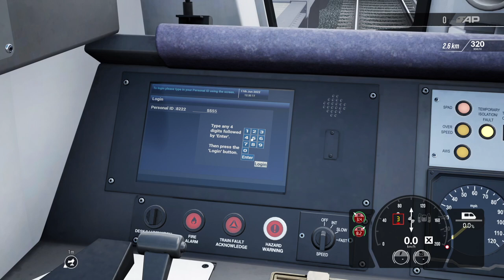Train Sim World 3 | CLASS 385 INTRODUCTION - SCOTRAIL EXPRESS | EDINBURGH TO GLASGOW - PS5 GAMEPLAY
Here is the introduction for the Class 385 featured in the new ScotRail Express Edinburgh to Glasgow route. (PS5 Gameplay)

Both the route and traction for this busy Scottish commuter route come with a selection of features new to Train Sim World, courtesy of Partner Programme developer Rivet Games. For the first time a working TMS (Train Management System) screen provides the player with new and relevant information on the unit, as well as interactive functions, including the long-awaited arrival of PIS announcements! Whilst stationary, the system can be used to repeat announcements that recognise the location of the current service or give out those all-too-familiar warnings such as ‘Mind the Gap’. The ability to control these functions from the in-cab screen adds another layer of immersion to the unit and highlights the contemporary nature of Scotland’s newest addition to the ScotRail fleet